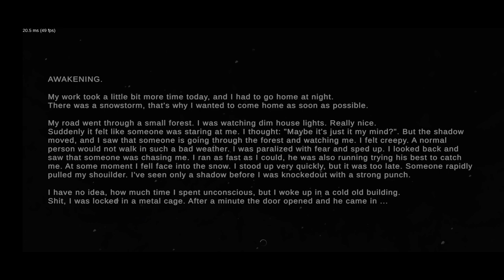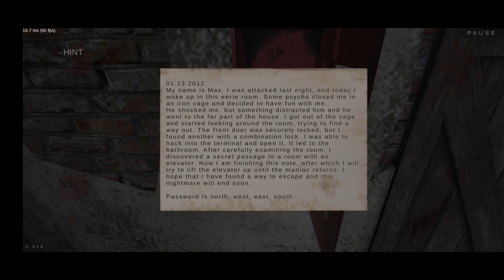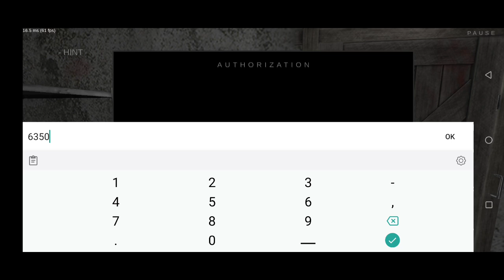the maniac's horror house gaming/ part2!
the maniac's horror house jhunsi gaming
escaping the maniac's horror house
escaping the maniac's horror house part 2
escaping the maniac's horror house part 2 techno gam
escaping the maniac's horror house part 3
escaping the maniac's horror house techno gamerz
escaping the maniac's horror house 2